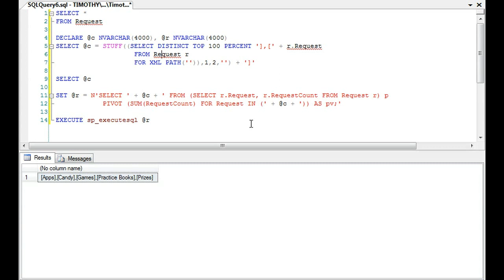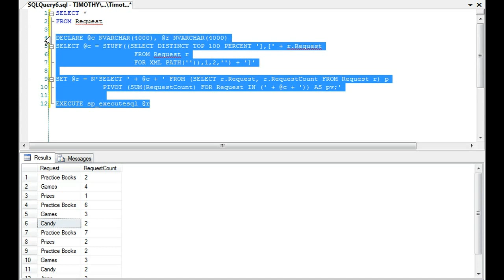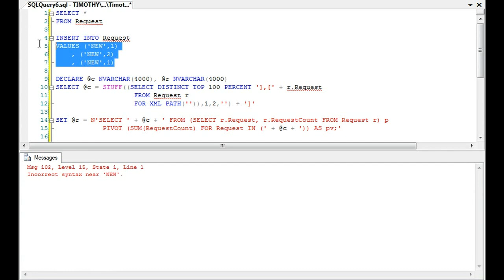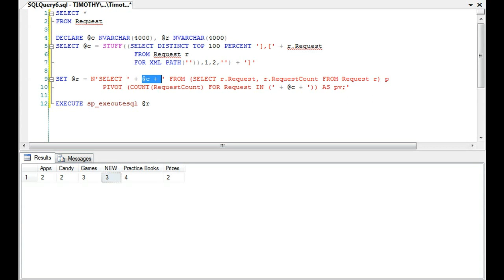TSQL: How To Build A Dynamic Pivot Table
Do you need general technical consulting help in database engineering or security?  Fill out the following form Building Pivot Tables

Do you need general technical consulting help in database engineering or security?  Fill out the following form